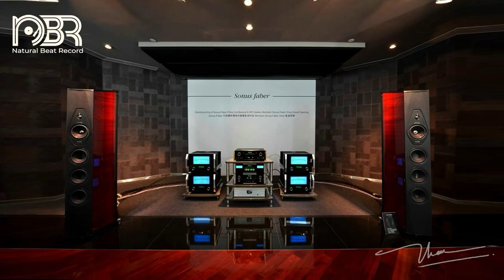Greatest Audiophile Analogue Records - Audiophile NBR Music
►W-KING 100W Bluetooth Speakers V5.3, IPX6 Waterproof Portable Loud Speaker with Deep Bass
►Klipsch RP-600M Bookshelf Speakers (Pair) (Walnut)
►Polk Audio T50 150 Watt Home Theater Floor Standing
►ELAC Debut 2.0 B5.2 Bookshelf Speakers
►Yamaha YHT-4950U 4K Ultra HD 5.1- Best Seller
►Denon DRA-800H 2-Channel Stereo Network Receiver
► Sony STRDH190 2-ch Home Stereo Receiver

►►  BOOKSHELF Speaker